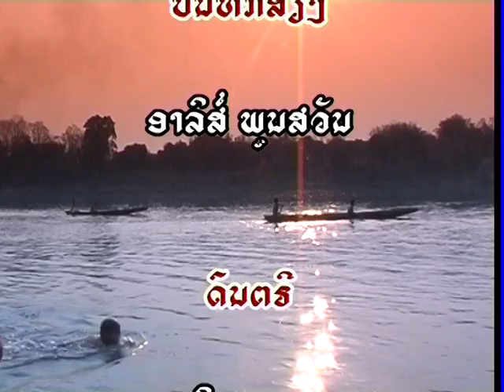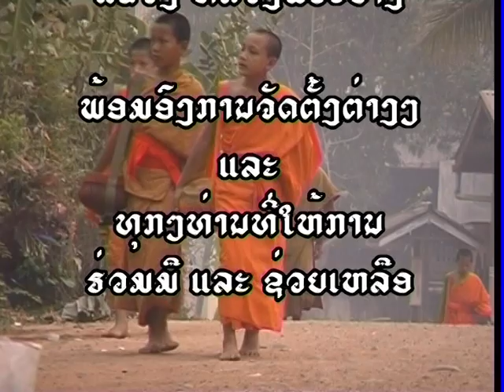ຫຼວງພຣະບ າງ ເມືອງມໍຣະດົກໂລກ (Luang Prabang the heritage town) P2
ເຊີນຊົມ ສາລະຄະດີສັ້ນ ຫຼວງພຣະບາງ ເມືອງມໍຣະດົກໂລກ ຕອນທີ່ 2ຕໍ່